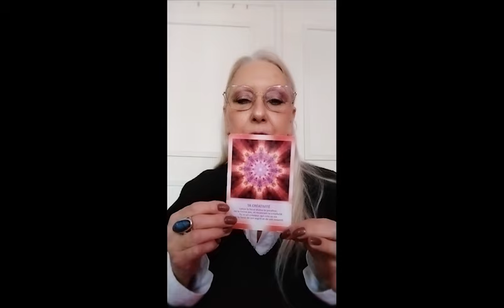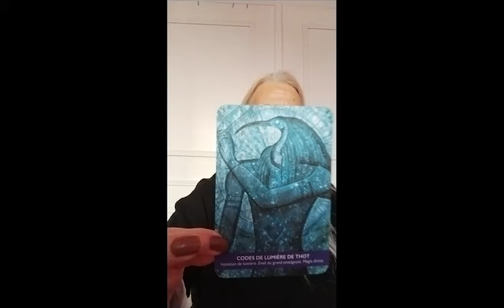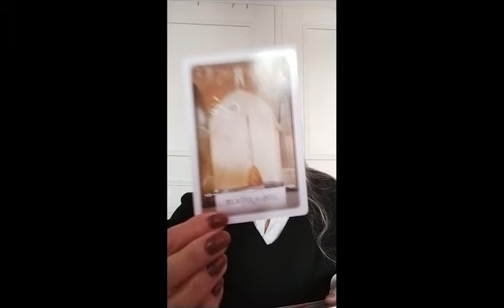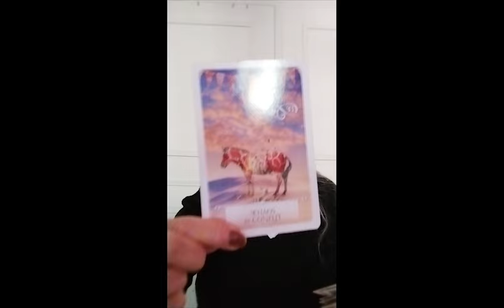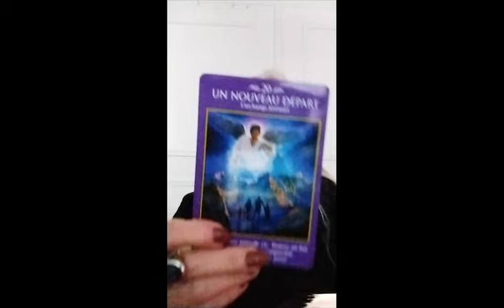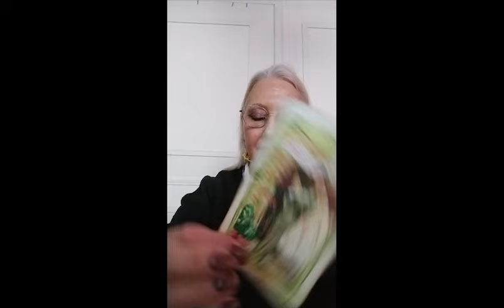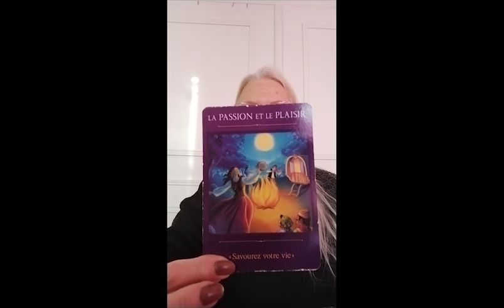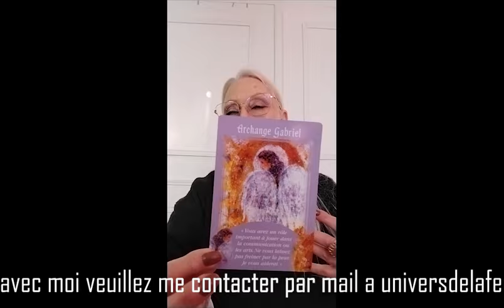Taroscope d'Avril 2024 BELIER Vous allez vous positionner pour etre le Createur de votre vie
Bienvenue Mes Amis BELIER pour votre Taroscope du mois d 'Avril il s'agit d'une Guidance Générale prenez ce qui résonne avec vous. Je vous invite à écouter votre Signe Ascendant et Lunaire pour plus d'informations.

Infinie Gratitude.

Neutrin05 - Together, we can make it :    • |Musique libre de droits| Neutrin05 -...